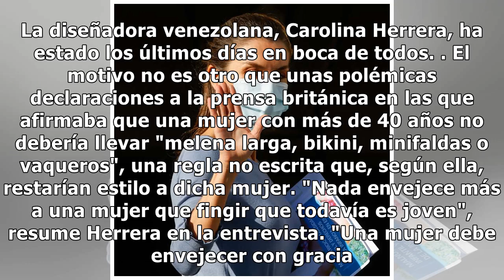Reina Letizia: los looks que desmontan la polémica teoría de Carolina Herrera